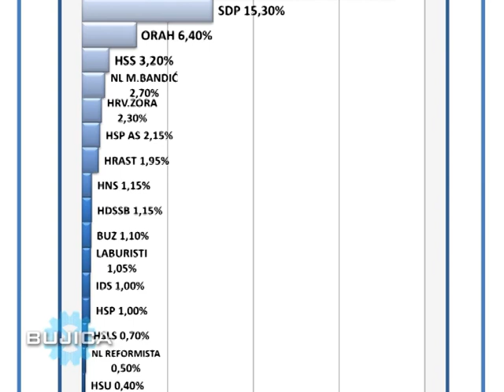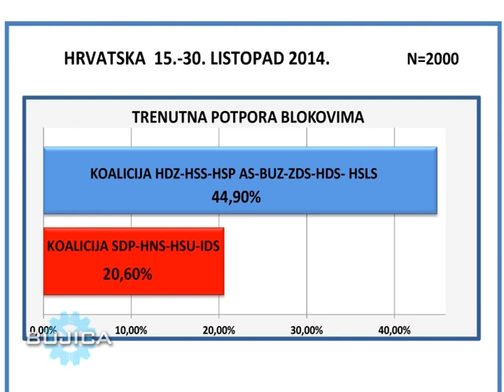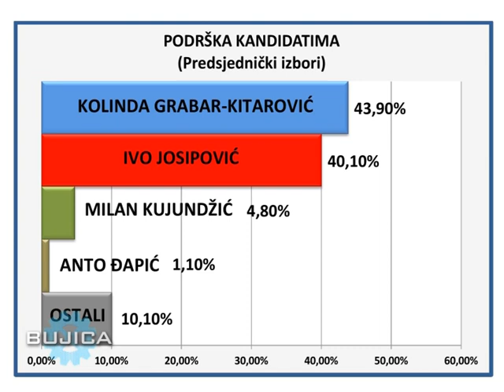ISTRAŽIVANJE REJTINGA PREDSJEDNIČKIH KANDIDATA